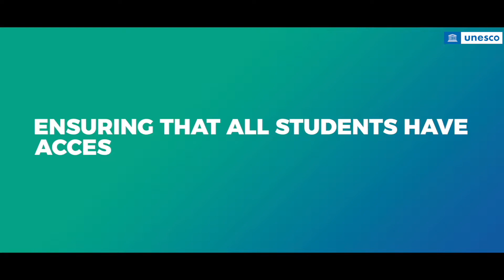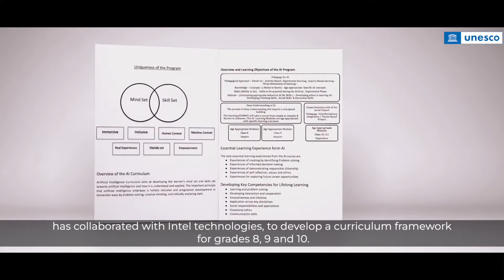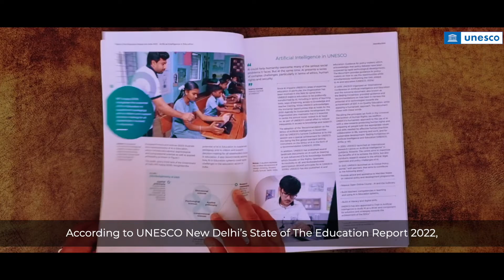Access to AI: SOER 2022 - AI in Education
Artificial Intelligence tools can also help simplify school management and make learning both efficient and effective.

According to UNESCO New Delhi's State of the Education Report 2022, digital resources of AI Ethics should also be developed in local languages and take into account the diversity of environments, so that knowledge can be available to the person with disabilities as well. This will ensure universal access of AI technology in India's education sector.

This will further lay the foundation for AI supported fairness in Education and make the education system more inclusive for young students as well as lifelong learners.